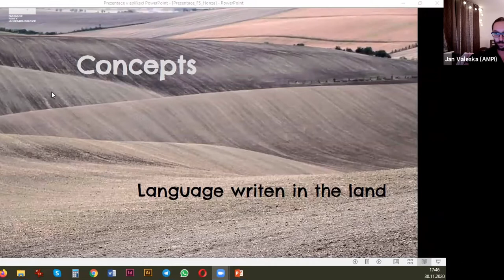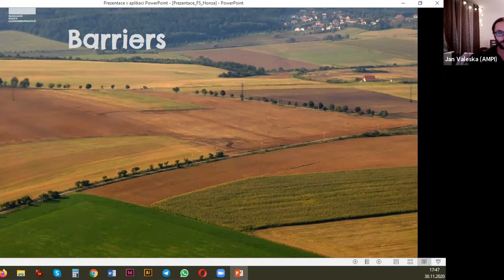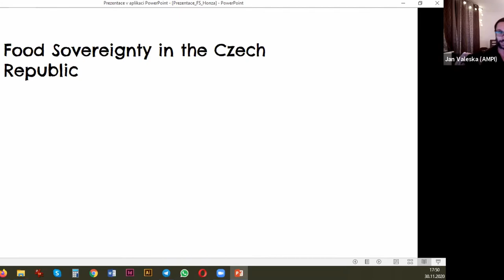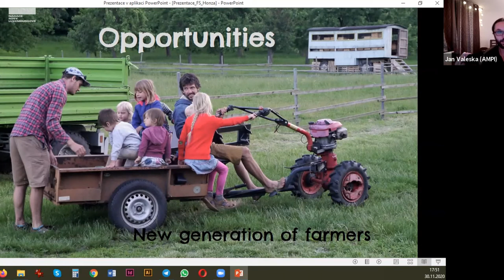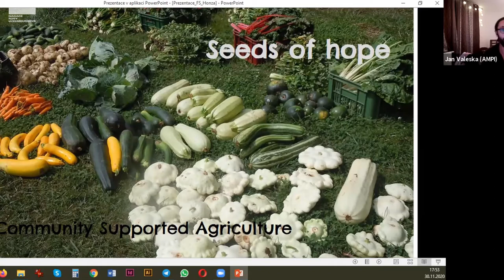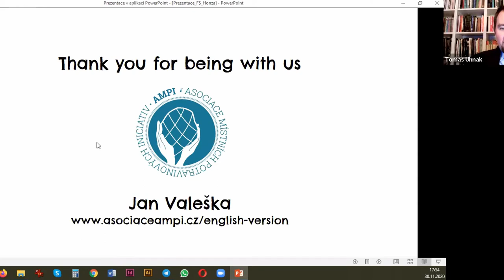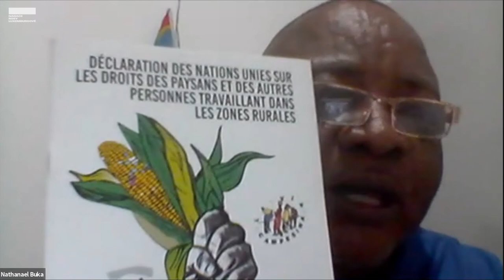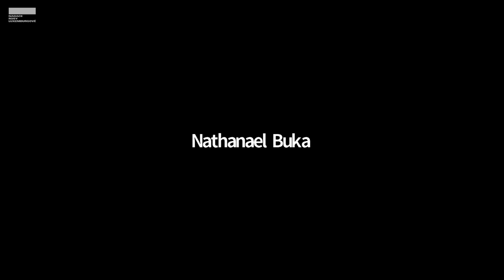Jak na potravinovou suverenitu a agroekologii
0:32 Joanna Gwiazdecka, ředitelka RLS Praha
3:43 Elizabeth Mpofu, agroekologická farmářka, vedoucí La Via Campesina, zakladatelka a vedoucí Zimbabwe Smallholder Organic Farmers Forum (ZIMSOFF)
18:38 Nathanael Buka Mupungu - farmář a mluvčí národní konfederace rolníků v Kongu (COPACO-PRP) (FR)
40:31 Jan Valeška - vedoucí Asociace místních potravinových iniciativ (AMPI)
51:56 Diskuse